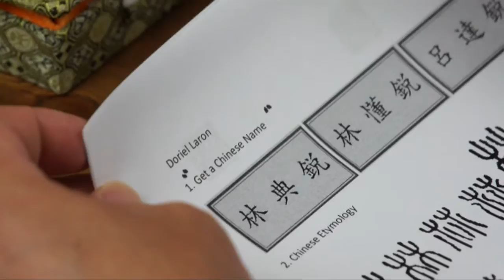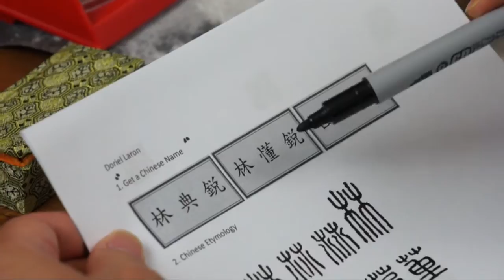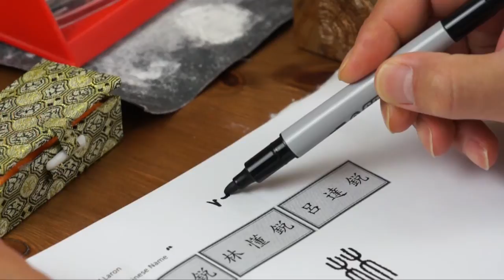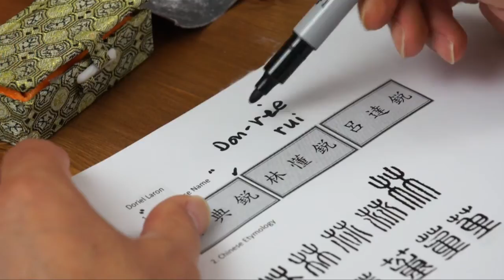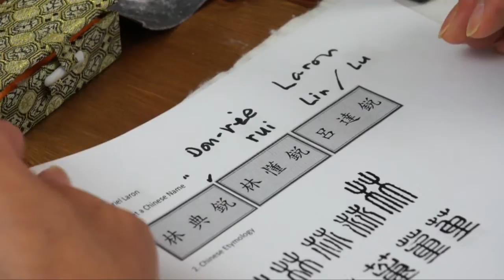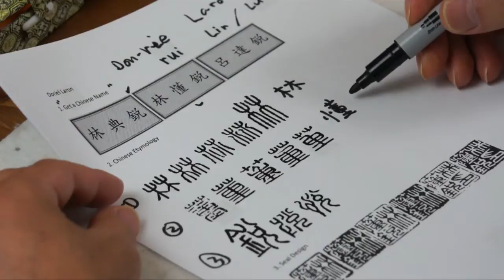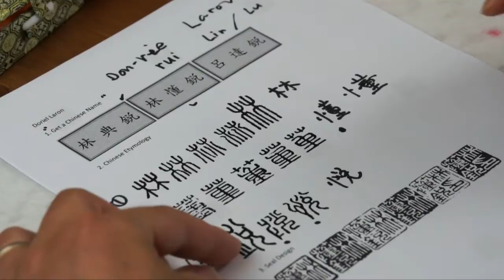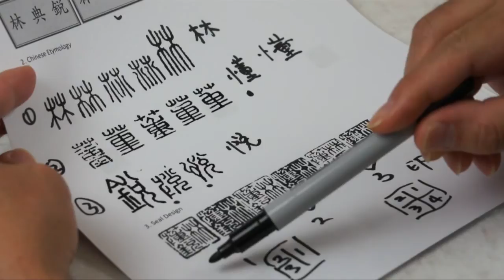Get a Chinese Name and Have a Stone Seal Carved by Henry Li(1/2)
To translate Western names into Chinese name, we could use both first and last names, or only the first or the last name. Most Chinese names only have two to three characters. For first name, you can use almost any character in the dictionary for the first name although some characters are more common than the others; Chinese last names are limited to about 100 known as the "100 family names". Creating a good Chinese name is an art itself. Here is a website which can help you to get an authentic Chinese name

and place the order with stone, carving service and red ink(optional).
2)Send me your names or phrase to be translated and any other information.
3) I will communicate with you about the translation or creation of your Chinese name and the make preview designs in both yin and yang styles for you to choose from.
4)After your approval of the preview design, I will actually carve the stone seal and the process will be recorded on video camera and posted on Youtube.
5) I will finish your seal within three working days in the USA and mailed it with a nice brocade silk box.

Henry